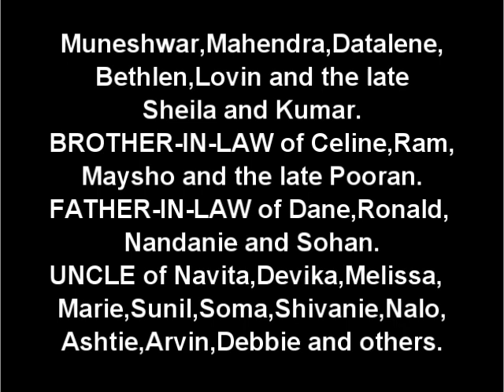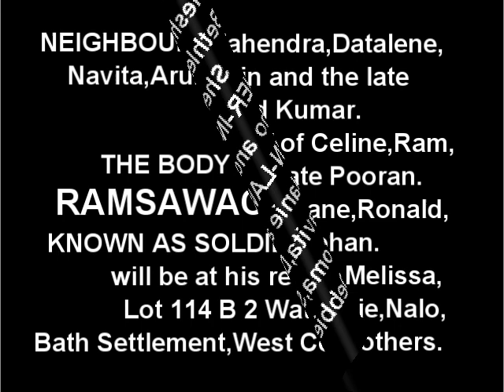Death Announcement - Ramsawack Seeram